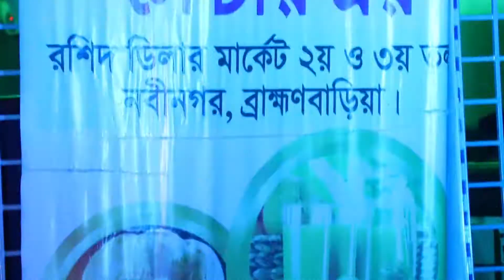নবীনগরে বিট পুলিশিং সংক্রান্ত আলোচনা সভা অনুষ্ঠিত, Nabinagar News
নবীনগরে বিট পুলিশিং সংক্রান্ত আলোচনা সভা অনুষ্ঠিত ***